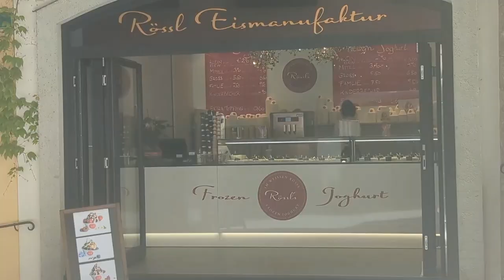Day 375, St. Gilgen to Ramsau